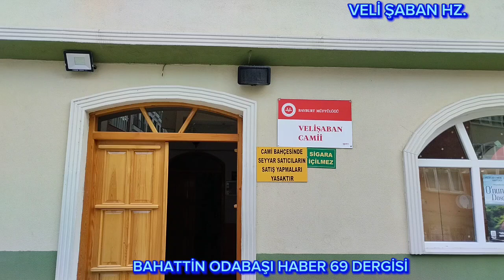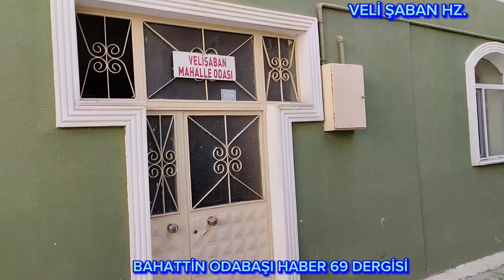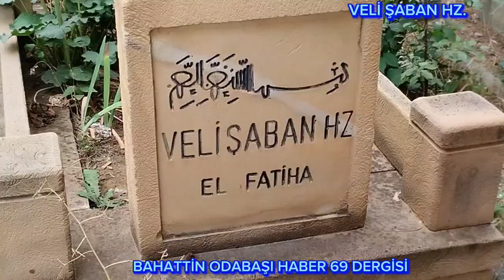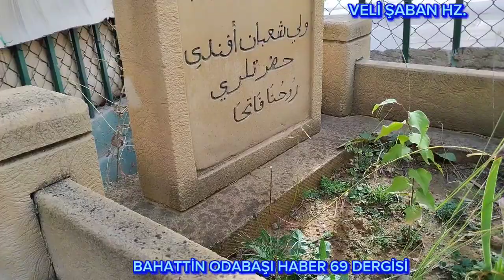BAYBURT'TA VELİ ŞABAN HZ.